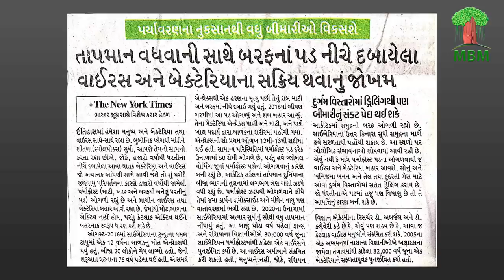Disease causing bacteria World environment day